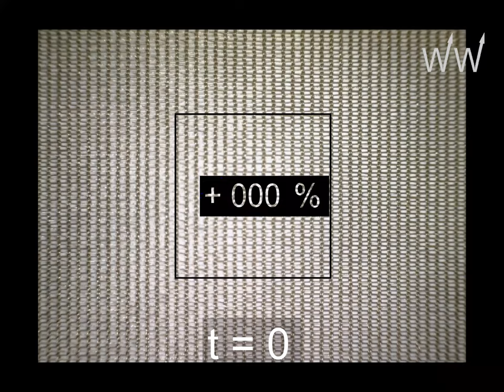Shrinkage / Schrumpf Animation